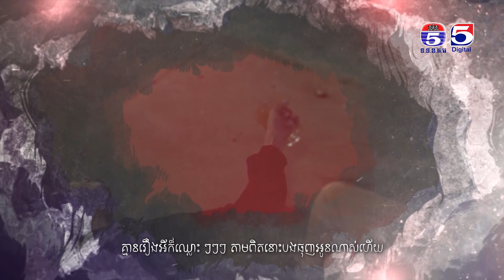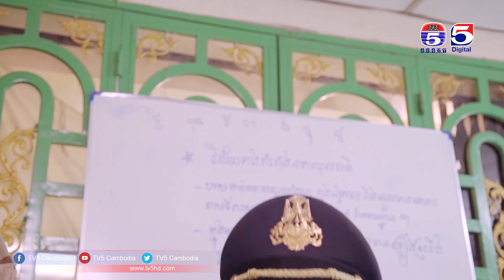រឿង បេះដូងតែមួយ ( Bes Dong Ter Mouy ) Episode #3 Part (1/3)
TV5 Cambodia
Follow us now